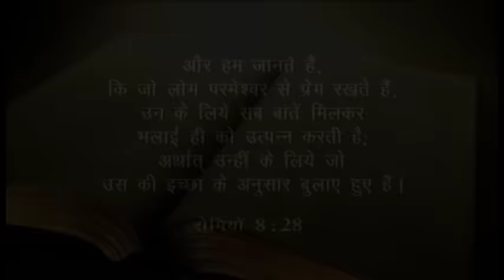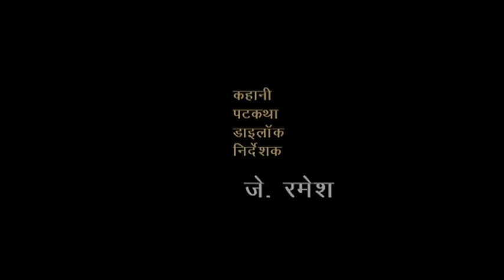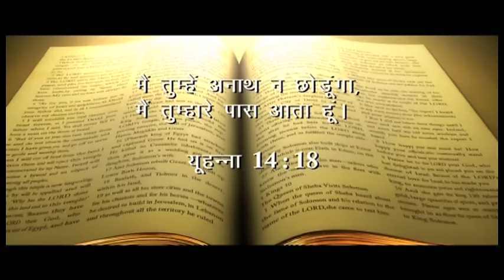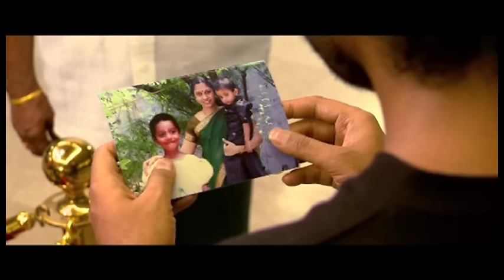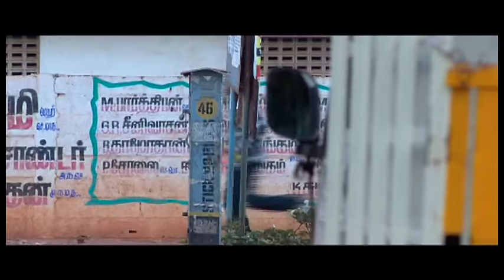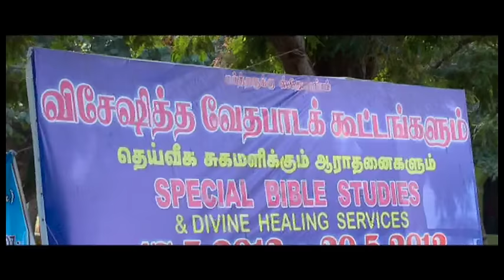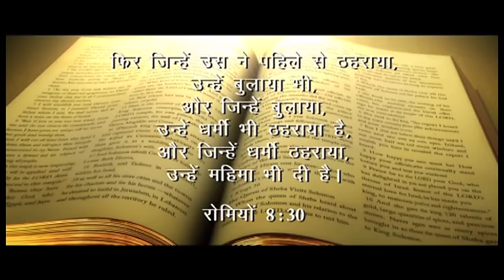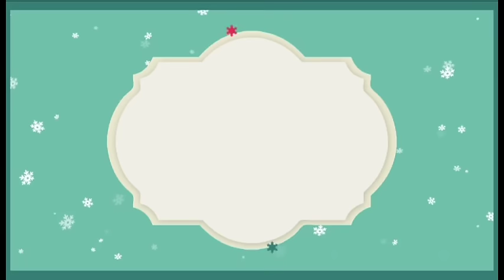Mere putra | J.Jay Ruban | Pearl Foundations TV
Secret to Freedom and Success

A JOURNEY FROM AN ORPHAN TO CEO

J.Jay Ruban, B.com., MBA., M.A.,
CEO., Pearl Foundations Inc